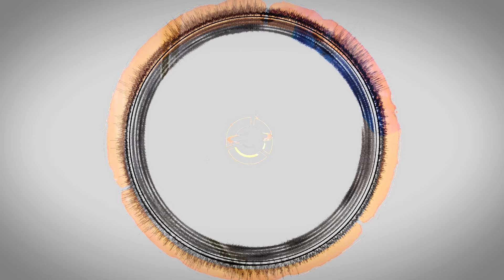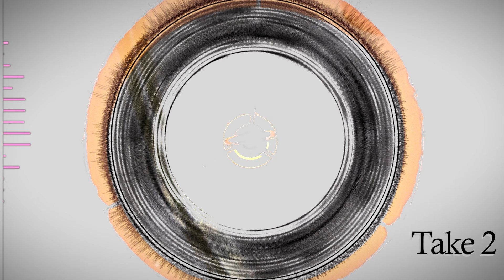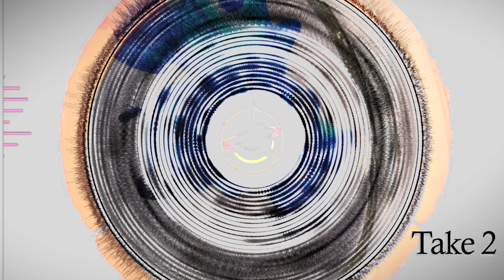Take 2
Final track on the EP, for this I wanted to try and mix common western instruments with asian ethnic instruments (like Erhu, dizi, taiko, pipa, etc.).
Thanks!

pre saves